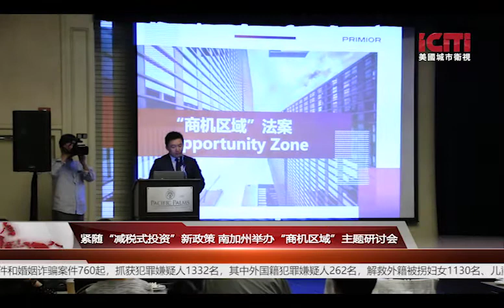紧随“减税式投资”新政策 南加州举办“商机区域”主题研讨会/地方新闻 美国城市卫视